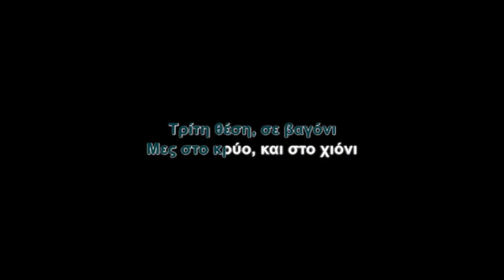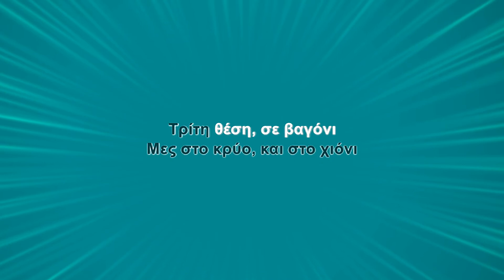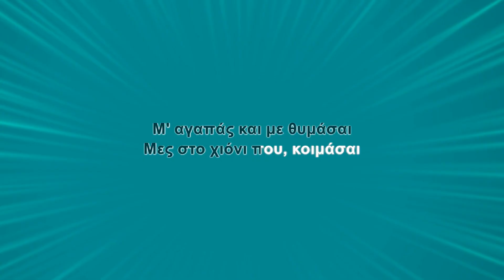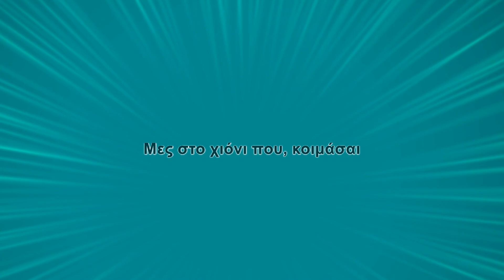Χάρις Αλεξίου - Θα 'ταν 12 του Μάρτη (Karaoke)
Τραγούδι: Θα 'ταν 12 του Μάρτη
Άλμπουμ: Λαϊκές Κυριακές
Καλλιτέχνης: Χάρις Αλεξίου
Μουσική: Σταύρος Κουγιουμτζής
Στίχοι: Μιχάλης Μπουρμπούλης

Στίχοι:
Θα 'ταν 12 του Μάρτη
Μεσημέρι, Κυριακής
Τότε που 'φευγες στρατιώτης
Μ' ένα τρένο της γραμμής
Τρίτη θέση, σε βαγόνι
Μες στο κρύο, και στο χιόνι

Μάρτης στη Θεσσαλονίκη
Καλοκαίρι, στο Ντεπώ
Τα τραγούδια σου θυμάμαι
Τα τραγούδια, που αγαπώ
Και στην άκρη ξεχασμένη
Μια ζωή, σε περιμένει

Τον Απρίλη αρρωσταίνεις
Και το Μάη δε μιλάς
Μου 'γραψες δυο λέξεις μόνο
Πως ακόμα, μ' αγαπάς
Μ' αγαπάς και με θυμάσαι
Μες στο χιόνι, που κοιμάσαι